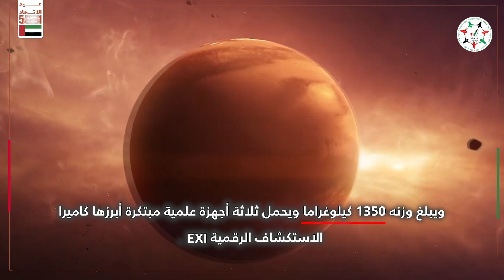مسبار الأمل حقق العديد من الإنجازات العلمية التي أدهشت العالم وأثبت رؤية الإمارات بأن لاشي مستحيل 🇦🇪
انطلق في 20 يوليو 2020 واستغرق سنة مريخية واحدة للوصل إلى مهمته.. «مسبار_الأمل» حقق العديد من الإنجازات العلمية التي أدهشت العالم، وأثبت رؤية دولة الإمارات بأن لا_شي_مستحيل 🇦🇪

‎تابعوا فرسان_الإمارات عبر حساباتنا التالية